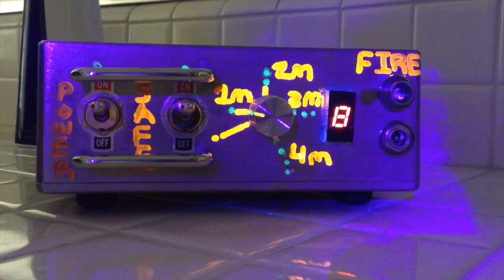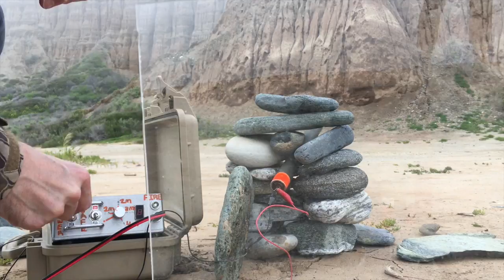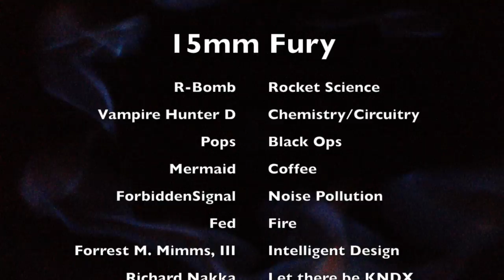Ceramic Nozzle on 15mm Rocket | Slow Motion Footage of Rocket Motor Ignition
Rocket Fire in the Desert - all the pieces of the puzzle put together...